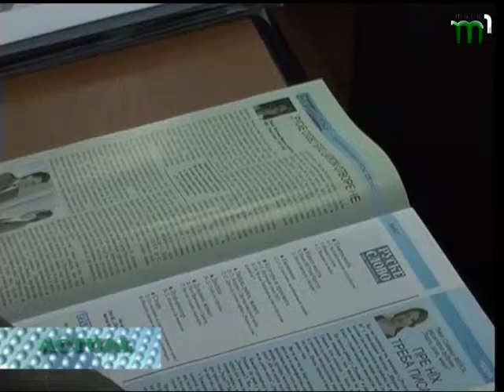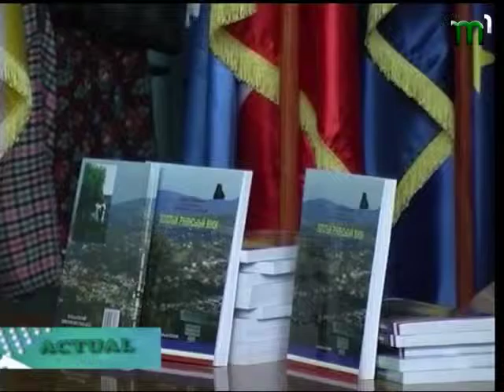"Актуально" від 17.06.2015